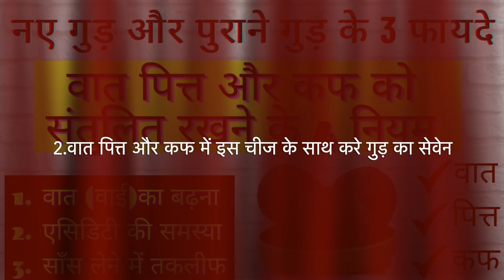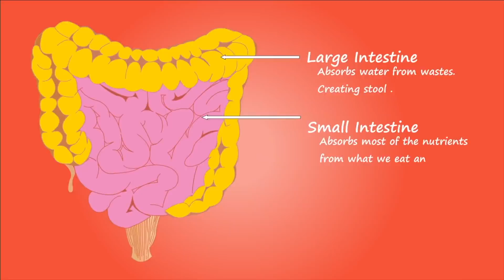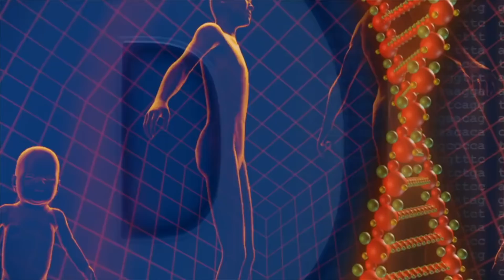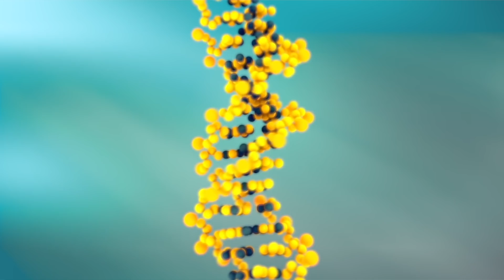पुराने गुड़ के फायदे/वात पित्त और कफ मे1चीज के साथ करे गुड़ का सेवेन/Guda ke fayde|Benefits Of Jaggery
1)Jaggery को खरीदने के लिए यहां क्लिक करें

Namaskar doston,
1-gud khane ke fayde | Benefits of eating jaggery
3- Sans Lene Mein taklif hona | Shortness of breath
2- vat ki samsya ka ilaj | Treating vat  problem
4-acidity ki samasya ka ilaaj | Cure acidity problem
5-  Cure acidity problem, Benefits of eating jaggery, gud khane ke fayde,  vat ki samsya ka ilaj

Divya Sharma

15 दिन में एक बार जरूर करे पेट व् आंतों की सफाई | HOW TO: Detox your Body in 1 Day

15 दिन कैसा भी थायराइड जड़ से खत्म 2 इलाज | Natural Remedies For Thyroid | How To Cure

1 मिनट काफी है भयंकर से भयंकर एसिडिटी खत्म | How To Get Rids Of Acidity And Gas Problems

2 अखरोट खोल देगें शरीर की ब्लॉक नसों को । Unblock nerves with walnut | health benefits of walnut